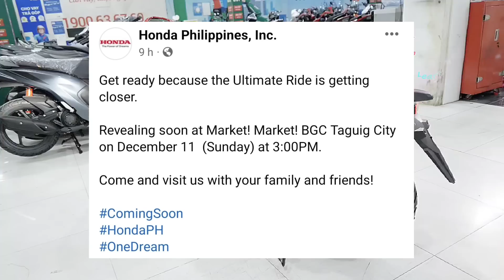Honda Click 125i CBS Type 2023 Official Release Time and Date Alamin!